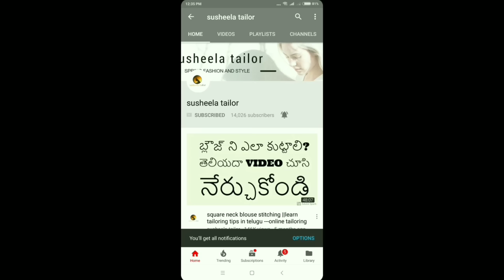Sewing Machine Thread Breaking problem || Tips For Sewing Machine Problems||Bobbin case,Tension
sewing machine thread breaking problem and tips for sewing machine problems.
learn  sewing machine problems with clear solutions for thread breaking,thread bobbin setting,thread problem,thread broken,tension adjustment,teeth not moving,needle problems,bobbin case problem,perfect stitching and also related to all sewing machine problems.
we had given the tips for solving  sewing machine problems which is very useful for beginners.
first we showed how to thread for sewing machine and later we explained each and every problem which most of the people will face.
by this video yo will get and idea on repairing the sewing machine with small problems.

topics covered:
1)sewing machine thread keeps breaking.
2)sewing machine tutorials.
3)sewing machine problems tips.
4)solution for sewing machine Stitch Sewing problems.
5)sewing machine problems and solutions.
6)sewing machine problems threading.
7)sewing machine repair bobbin.
8)repair of thread tension and bobbin in sewing machine.
9)how to stitch perfect on sewing machine.
10)tips for sewing machine problems.
11)thread stuck in sewing machine.

so finally it gives the perfect solution for sewing machine problems.